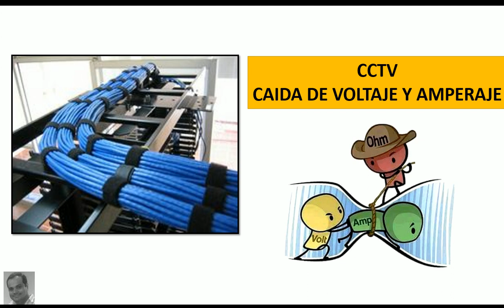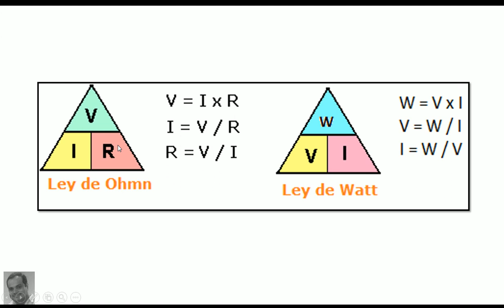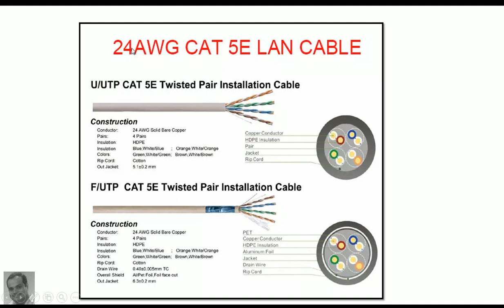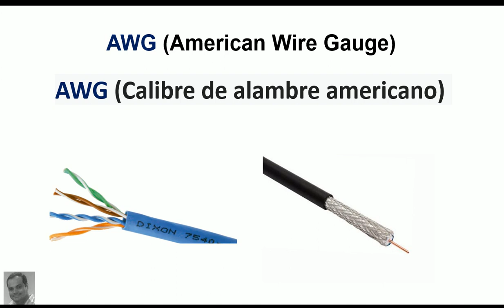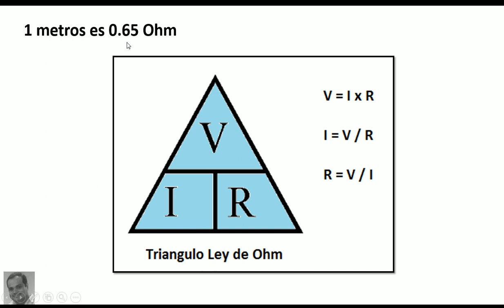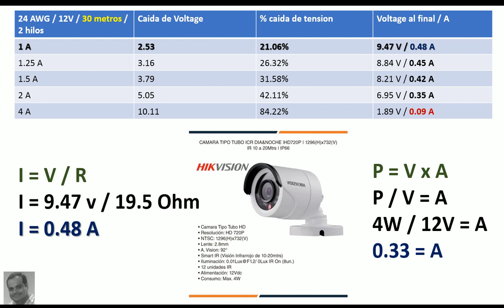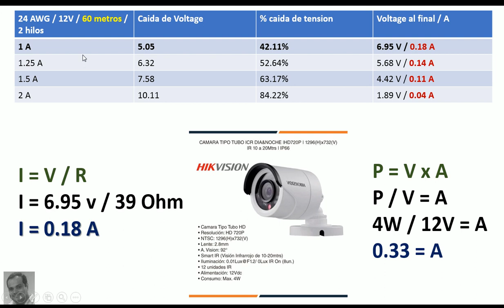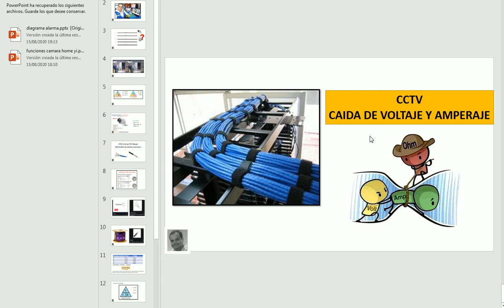Caida de Voltaje y amperaje, cable UTP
Como calcular cuanto amperaje y voltaje, llega al final del cable utp donde estamos instalando la cámara de seguridad.

Link de la calculadora (gracias por la empresa que la desarrollo)

Guayaquil - Ecuador